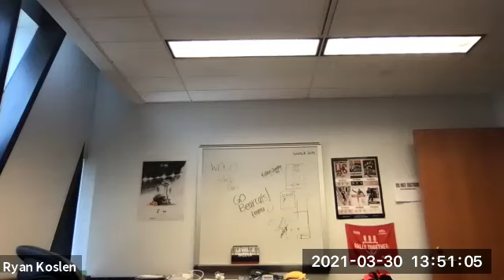Hudson and Forrest speak with media ahead of Pro Day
Per BearcatsTV
Cincinnati Bearcats offensive tackle James Hudson and safety Darrick Forrest